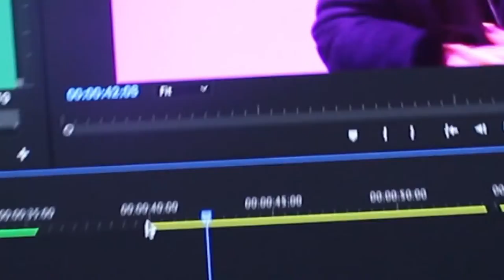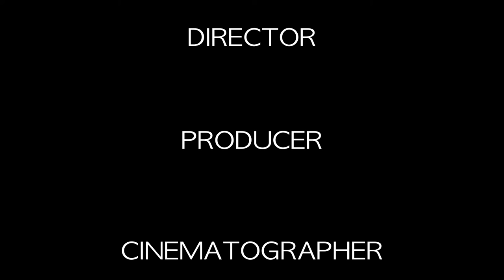SHOWREEL - EMILY HALL 2018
A showreel showcasing the work I've done as a director, producer, cinematographer and editor.